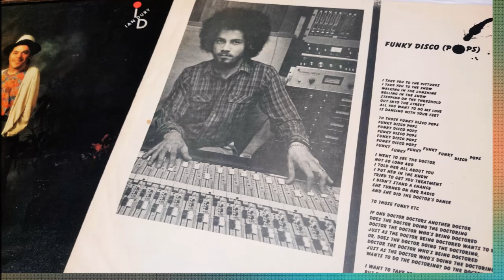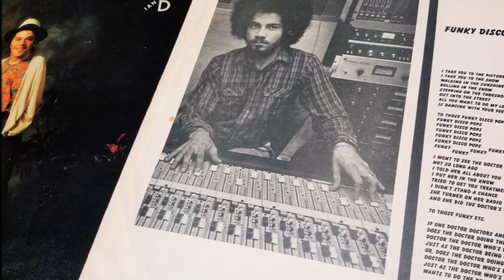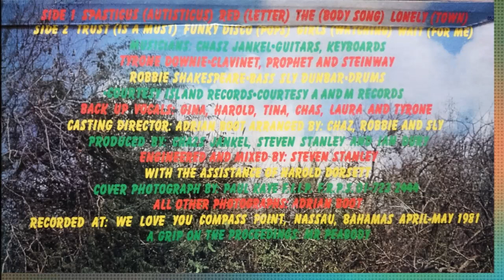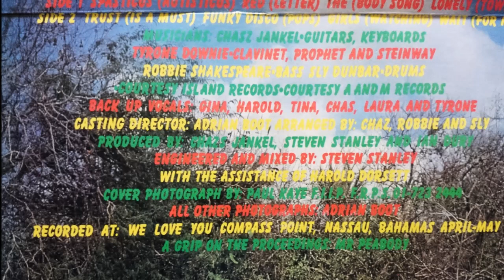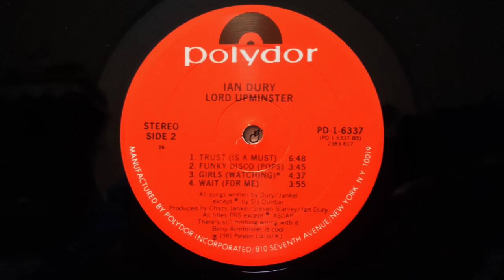IAN DURY - Trust (Is A Must) (1981) Disco Funk *Chas Jankel, Sly Dunbar, Robbie Shakespeare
From The LP "Lord Upminster" PD-1-6337 Polydor (1981) US
Produced By Ian Dury, Chas Jankel & Steven Stanley
Written By Chas Jankel